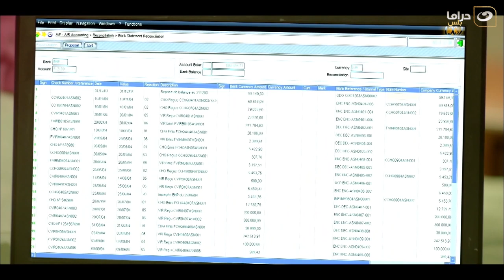Taht El Ard - Episode 27 | تحت الأرض - الحلقة السابعة والعشرون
مسلسل تحت الأرض
تدور الأحداث حول ضابط أمن الدولة جمال الجبالي (أمير كرارة) الذي تحول إلى إرهابي مأجور من قبل جهة رسمية، من مصلحتها إبقاء البلد في حالة اضطراب للبقاء في السلطة، وبمرور الوقت يضطر جمال للمشاركة في قتل طفل، ولكن ضميره يستيقظ مؤخرا، ثم يتعرف على تولين (سونجول أودين) التي تعاني من الجفاء في حياتها الزوجية مع زوجها المهدي (حاتم علي)؛ زعيم إحدى عصابات المافيا، وتقع تولين في حب جمال وعندما يعلم زوجها بالأمر يحاول إرسال قاتل مأجور لقتل جمال من دون جدوى، إلا أنه في النهاية يقع في أيدي رجال الأمن في أثناء قيامه بعملية إرهابية جديدة.
المسلسل بطولة : أمير كرارة , أحمد صلاح حسني , دينا الشربيني . انجي المقدم  تأليف : هشام هلال إخراج : حاتم علي